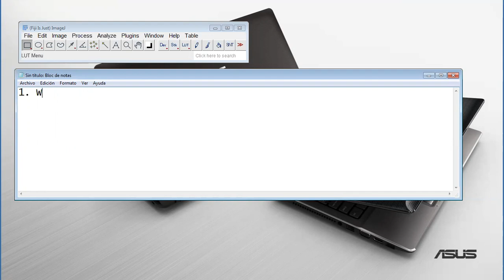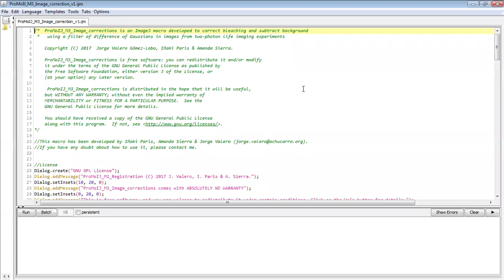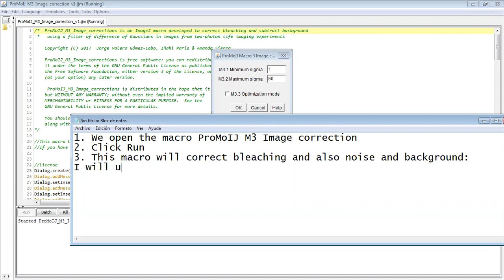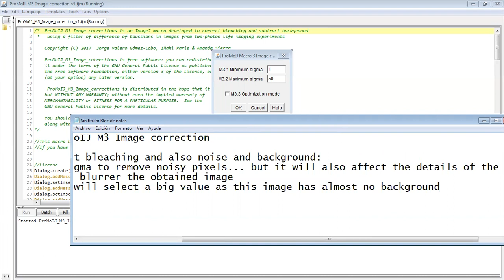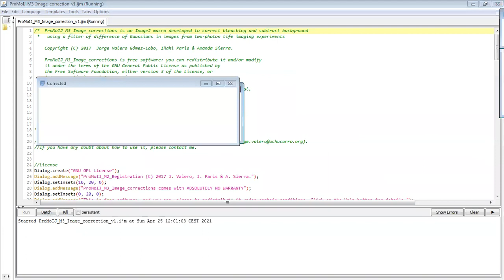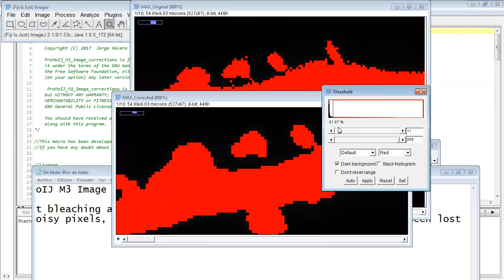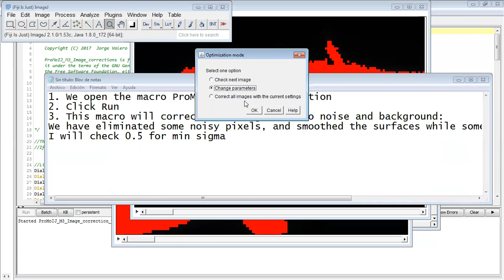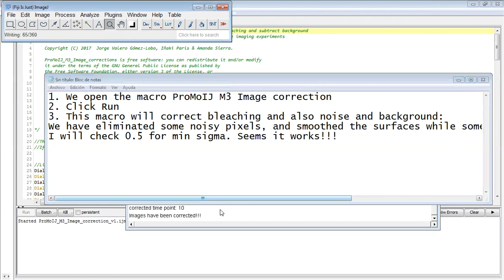02. Image Correction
Here I show the use of one of the macros included in ProMoIJ that will correct bleaching, noise, and background.